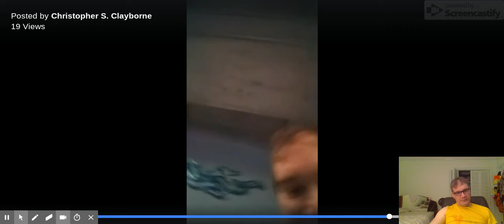MY struggle with Body Dysmorphic DIsorder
I DO have longer forearms, AFTER ALL, than this PERFECT specimen of womanly perfection, with HER LONNNNNGGGGGG arms of perfection